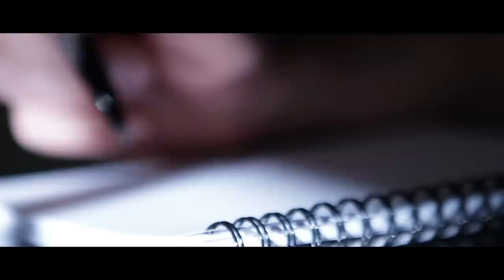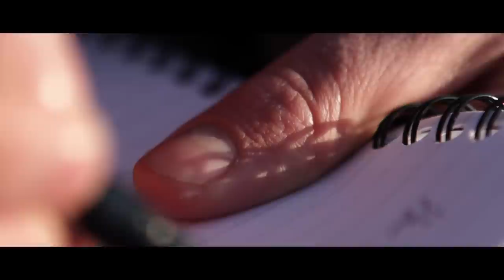The Poet - A Short Film by Matt Dean - Full 1080p HD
The Poet is a short fiction about a man who becomes frustrated with his partner as he feels she is getting in the way of his work, but as soon as she is gone he comes to realize that she was his inspiration all along.

Cast:-
The Poet - Dean Graham
The Girl - Scarlet Summerfield

Matt Dean

Original Score written & Produced By:-
Joseph Davey & Ollie (Atma) Wincott

Boom Operator:-
Ryan Moore

Matt Dean